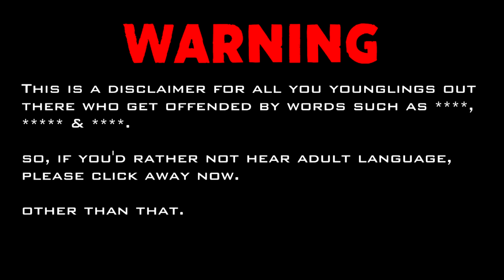THIS GAME STILL REIGNS